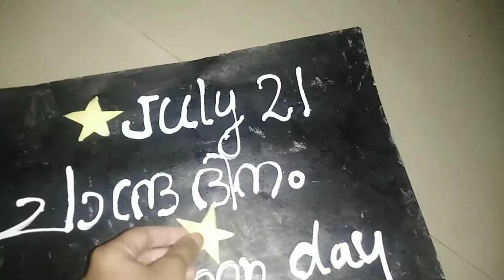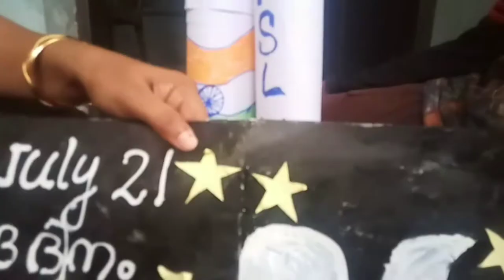Roket making / Lulu's vlog